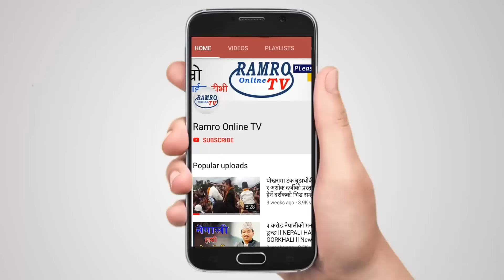नेपालमा भयो अनौठो घटना २८ बर्षिय युवतीले जन्माइन ५ सन्तान ! आमा पहिलो पटक मिडियामा, बाउ चकित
Ramro Online TV is authorized to upload this video. Using of this video on other channels without prior permission will be strictly prohibited. (Embedding to the websites is allowed)